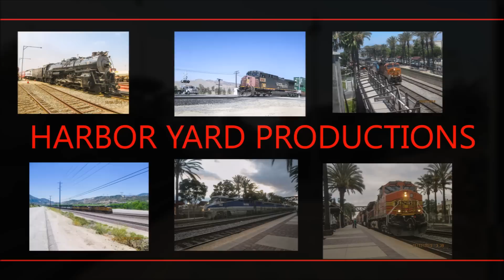3-30-16! Railfanning Carlsbad Village! Featuring surfliners and strange day for Coaster